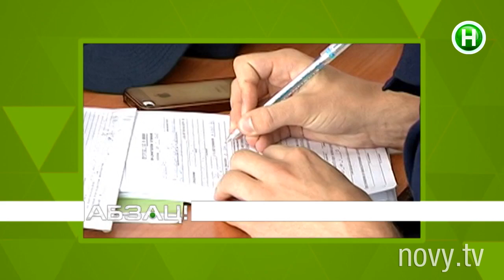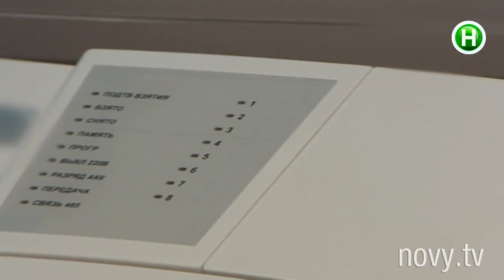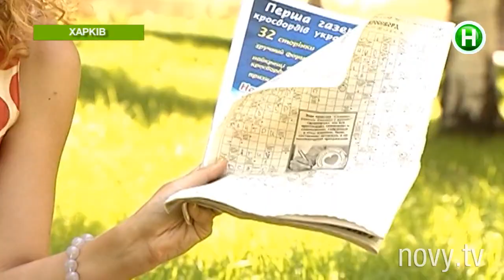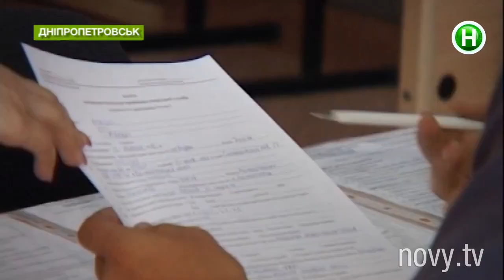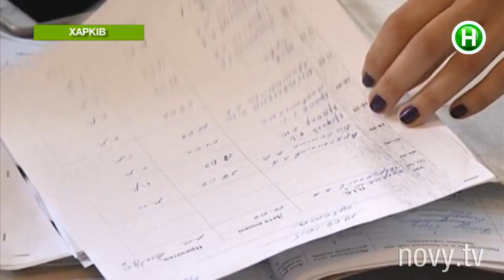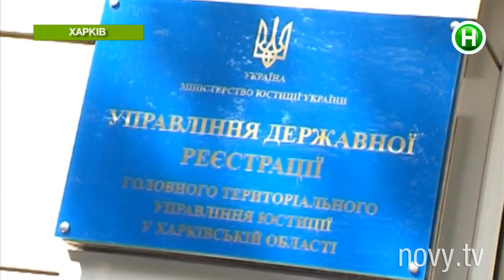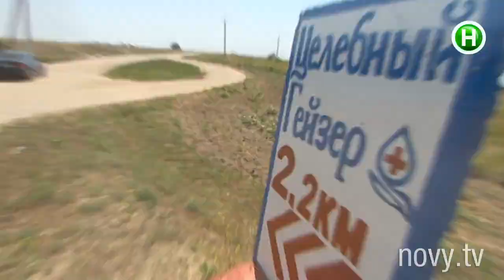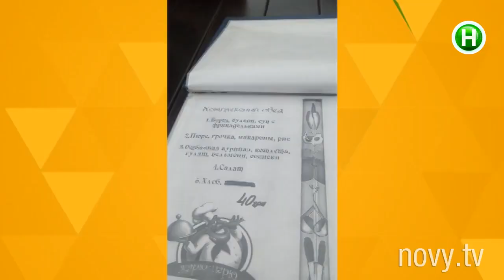Абзац! Выпуск - 10.08.2015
Как распугать всех квартирных ворюг и сэкономить на дорогих сигнализациях?
Зачем кандидатов в новую полицию закармливают гороховым супом?
«Минские договоренности? Нет, не слышали!»
Жадные ЗАГСы будут наказаны!
Отдохнуть в «Жэ-пэ»? На какой курорт рвутся украинцы?